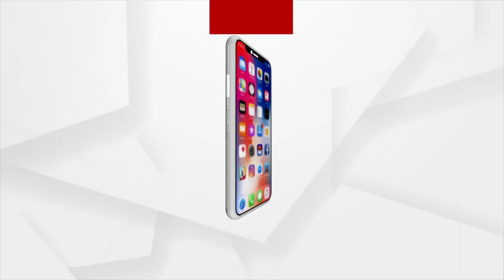PRASNAKALA: ବିଷ ଜାଲର ନାୟକ | Fake Corona Medicine Takes Root In Odisha